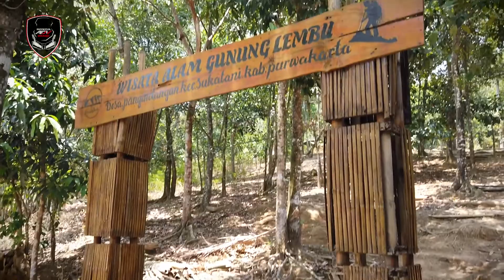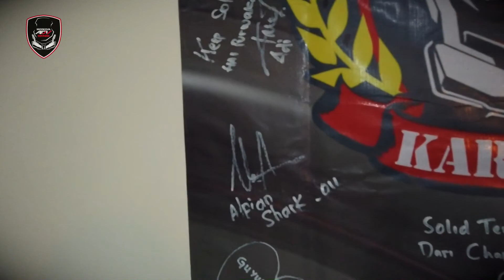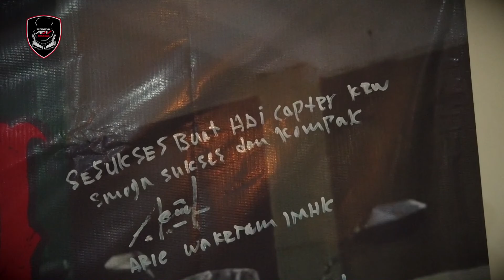Gunung Lembu dan Deklarasi HAI Karawang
Honda ADV150 Indonesia chapter Jakarta dan Bekasi satmori ke Gunung Lembu Purwakarta dan lanjut menghadiri deklarasi HAI chapter Karawang.